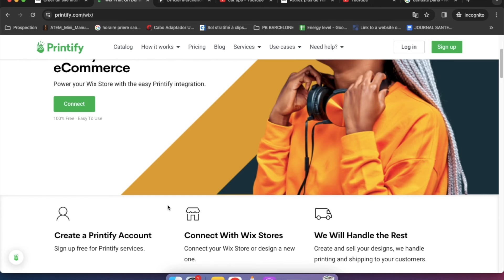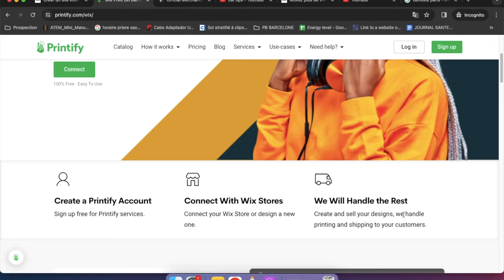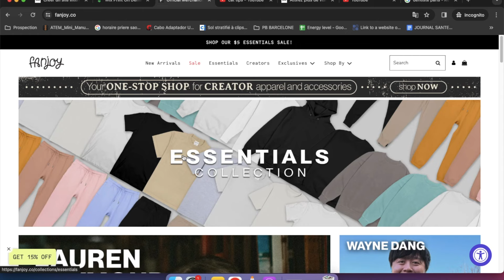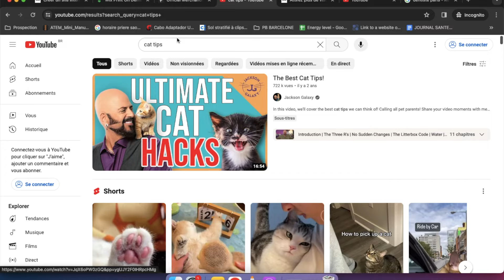Comment Gagner De l'Argent Facilement Avec WIX En 2024 (Pour Debutants)